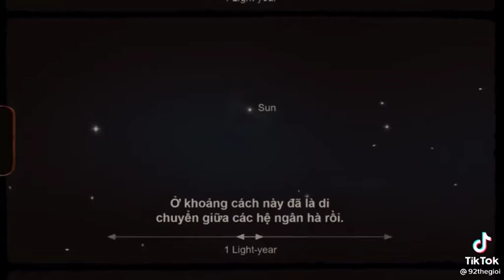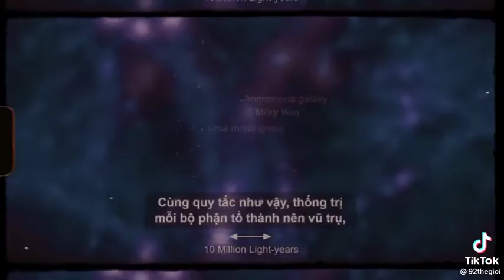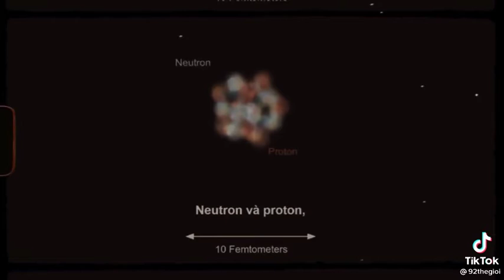thế giới rất to và rất nhỏ